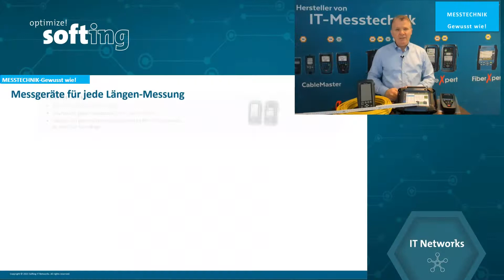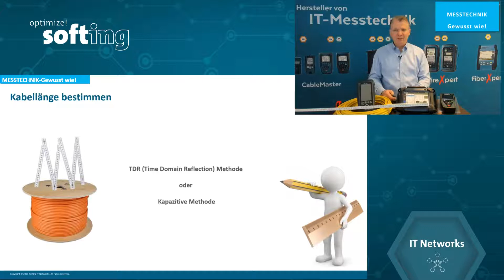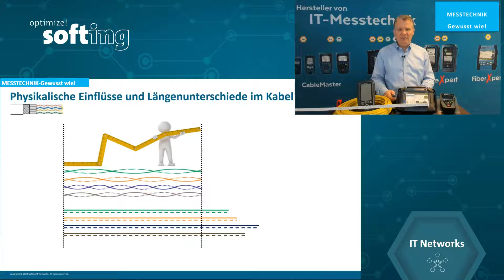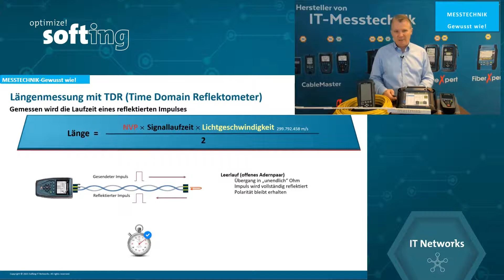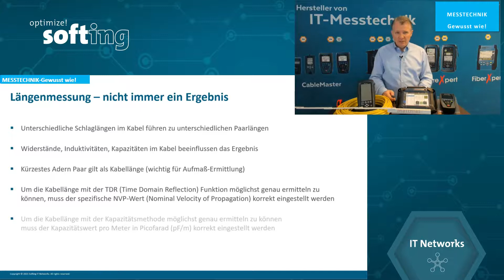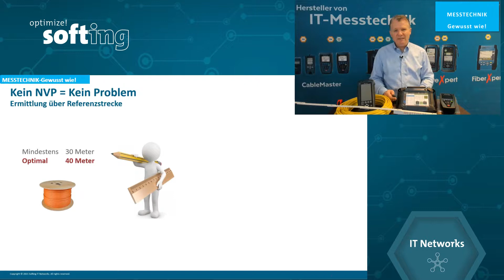Wozu brauche ich den NVP-Wert? Längenermittlung und Fehlerlokalisierung richtig gemacht!